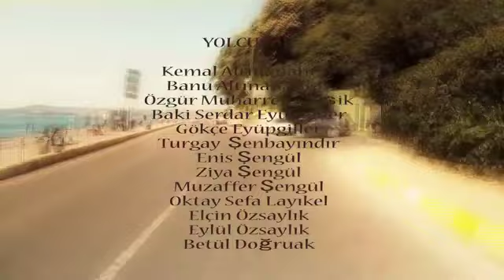Son Durak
Deneyimli televizyoncu ve gazeteci Turgut Erat'ın hazırlayıp sunduğu "Son Durak" her hafta Perşembe günleri TvEm ekranlarında izleyiciyle buluşuyor. Tamamiyle bir minibüsün içerisinde geçen "Son Durak" her hafta ünlü bir konuk ve yolcular eşliğinde birbirinden farklı konuları tartışıyor.